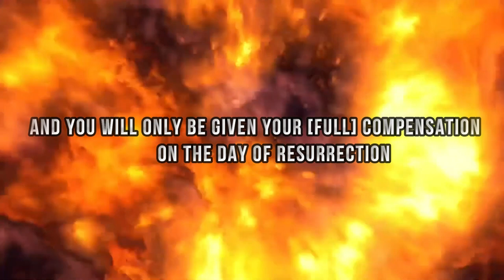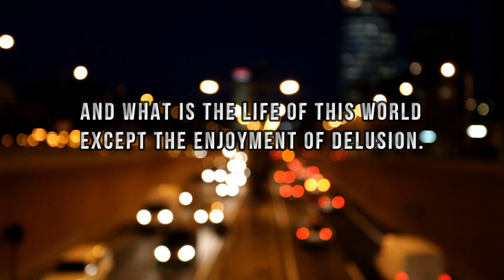Beautiful Recitation by Sheikh idris abkar | Surah Aal-e-imran | ilm visuals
Surah Aal-e-imran | Sheikh idris abkar | ilm visuals